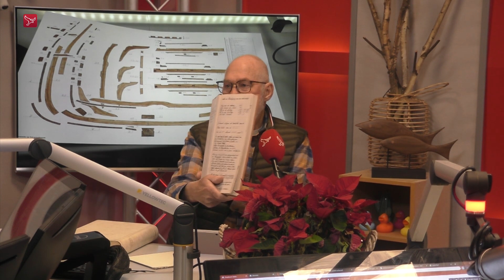Batavialand: het bouwen van de replica